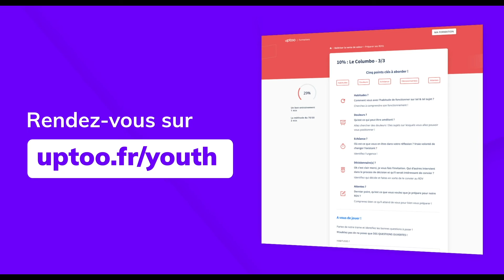Uptoo Youth - Apprendre à pitcher et se vendre en entretien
« Pourquoi devrais-je vous rencontrer ? »

Les écoles de commerce / fac préparent très peu les étudiants et jeunes diplômés aux entretiens d’embauche. Pourtant, c’est un exercice qui ne s’improvise pas.

Alors, qu’est-ce qu’il faut faire pour réussir ?

1 = te préparer. C’est 70% du boulot ! Si tu as juste regardé l’annonce et le site de l’entreprise, tu n’es pas préparé…

2 = répéter. Comment Cristiano est allé chercher le titre de meilleur joueur du XXIe siècle ? Des heures d’entraînement, rien ne s’improvise.

3 = te faire confiance. Tu as des compétences, des atouts par rapport aux autres et une valeur sur le marché. Si tu en doutes, ton recruteur aussi en doutera.

Uptoo, le spécialiste de la vente et des commerciaux, a créé un programme e-learning en 10 exercices interactifst totalement GRATUIT pour les - de 25 ans, qui va t’apprendre à être à l’aise en entretien, à répondre à toutes les questions et à te vendre comme un.e pro.